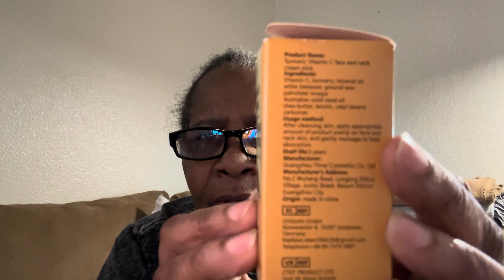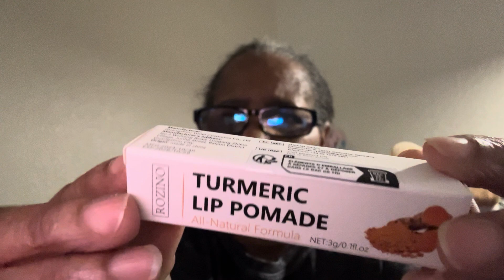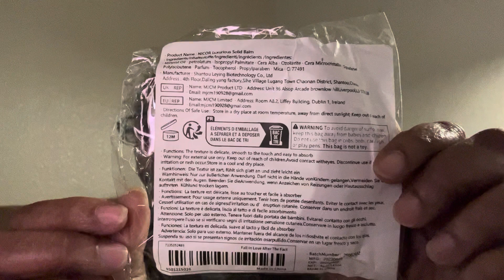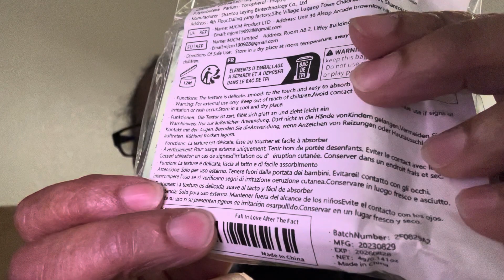Awesome Finds from TEMU. Check out what I found this time. 👀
Tumeric Tumericbalm Tumericoil and more!